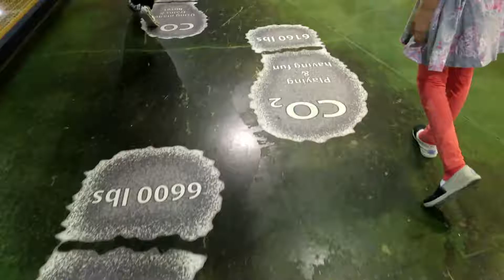DIA and Science Center Visit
2016/07/03